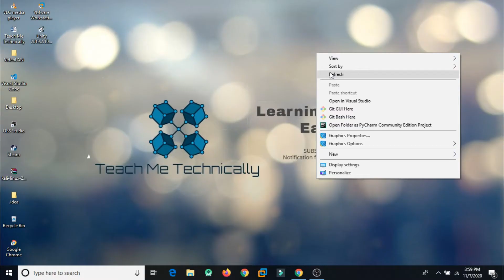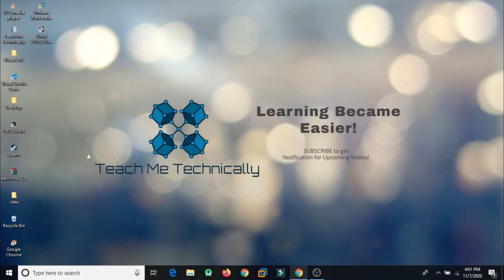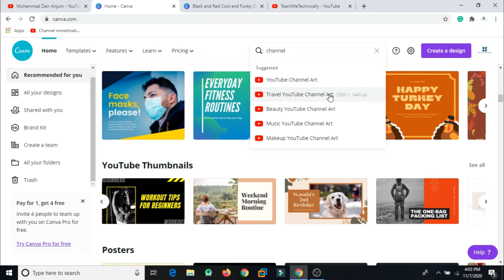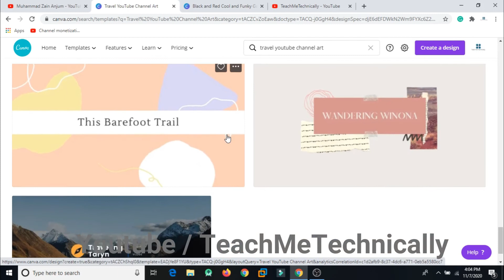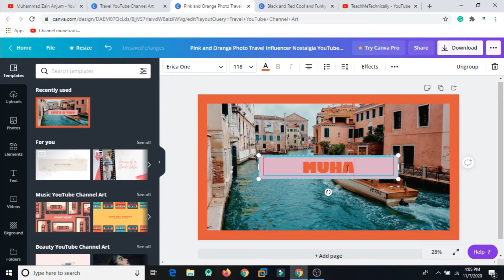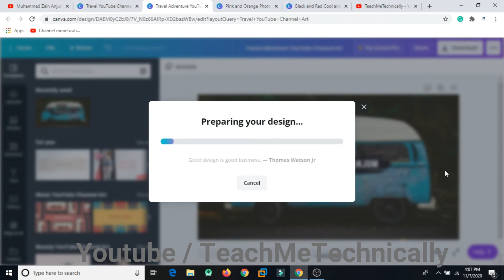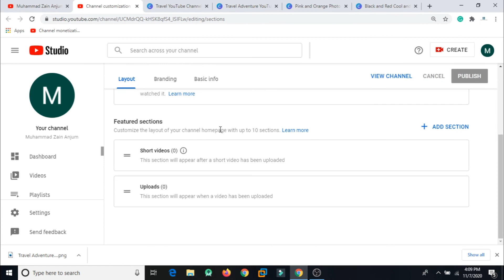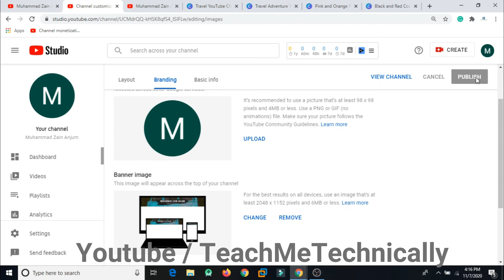7- Create YOUTUBE Channel Art (Banner) CANVA and Upload YOUTUBE Channel Art Banner | YOUTUBE Course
("SemesterWork" Application will help you throughout your University Life)